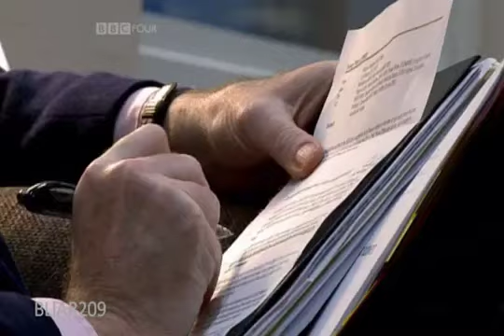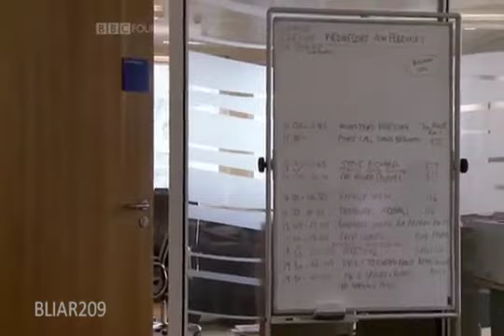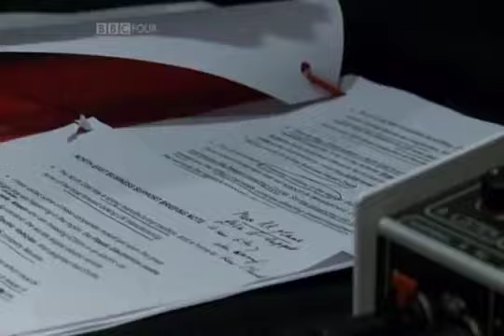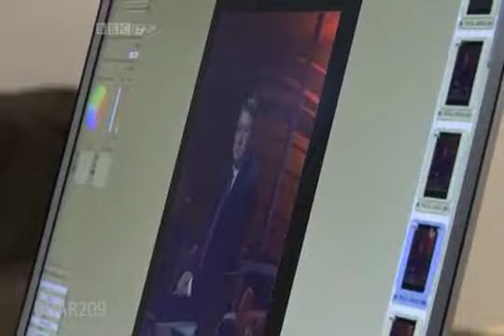Peter Mandelson. The Real PM? (2/6)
A BBC 4 Documentary following Peter Mandelson in the run-up to the 2010 general election. The last political days of 'The Prince of Darkness'? One of the greatest spin doctors ever. Thanks to BLIAR209.